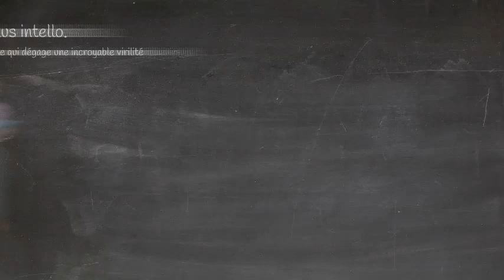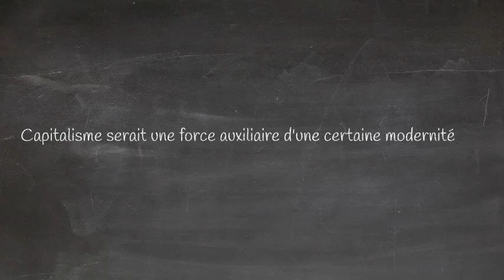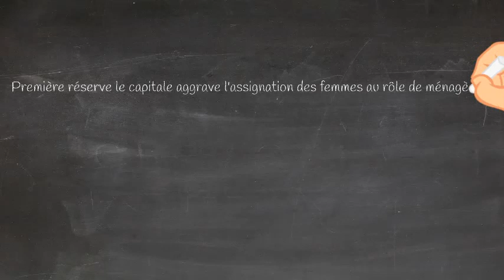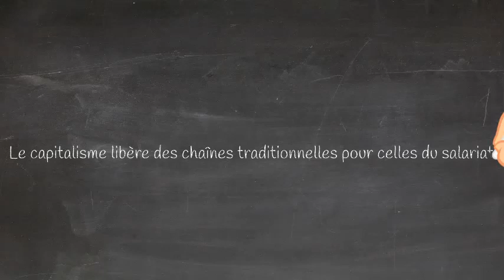Soeurveille ton Bégaudeau en couleur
Monsieur Bégaudeau montre les liens sinueux entre capitalisme et féminisme. La suite à découvrir sur notre blog.